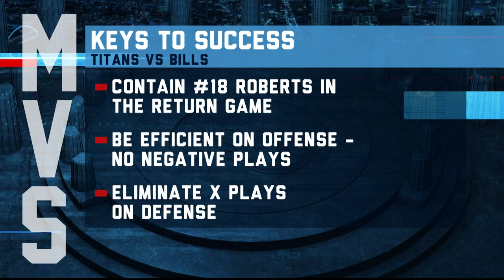Recapping Titans' 3-0 Start | The Mike Vrabel Show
Titans head coach Mike Vrabel Joins Mike Keith to discuss how his team prepares going forward in light of the recent COVID-19 outbreak, while looking back at the positive performances that have led to a 3-0 start in 2020.